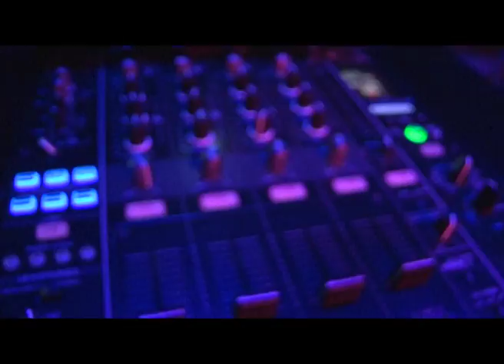Prok and Fitch at Ministry of Sound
Camera operator: Taryn Poole